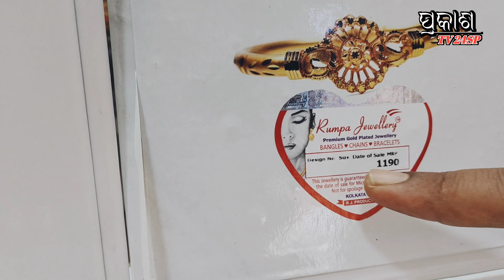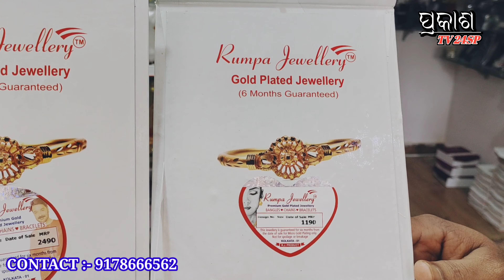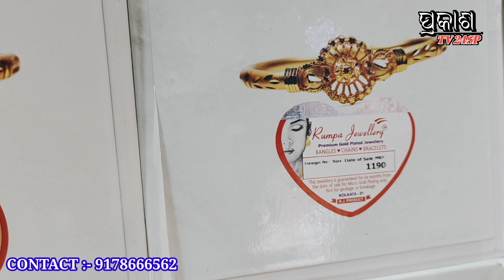One Gram Gold Market In Bhubaneswar || 1 Gram gold jewellery Market. Chipest Price 1gram gold.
One Gram Gold In Bhubaneswar || 1 Gram gold jewellery Market. Chipest Price 1gram gold.

Adress:-
Bhubaneswar, Odisha Smart Phone
Google Map-

Today I'm Discuss In This Vlog A SMART PHONE Dealer In Bhubaneswar, Odisha

In This Vlog will discuss about:-
1 gram gold market
1 gram gold jewellery wholesale
market
1 gram gold jewellery wholesale
market in hyderabad
1 gram gold jewellery wholesale
market pune
1 gram gold mangalsutra wholesale
market
1 gram gold jewellery wholesale
market in kolkata
1 gram gold jewellery wholesale
market in bangalore
1 gram gold jewellery wholesale
market in delhi
1 gram gold wholesale market in
mumbai
1 gram gold jewellery wholesale
market in coimbatore

gram gold jewellery with price
1 gram gold earrings
1 gram gold ring
1 gram gold
1 gram gold chain
1 gram gold jewellery
1 gram gold mangalsutra
1 gram mangalsutra